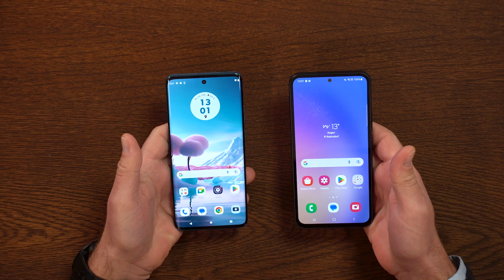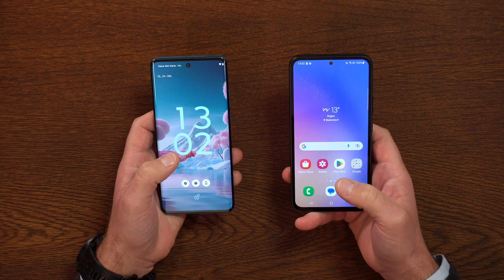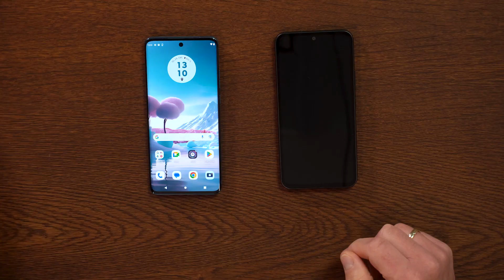Die besten Smartphones unter 400 Euro? (2023)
Stefan und Marcus vergleichen in diesem Video zwei aktuelle Top-Smartphones in der Kategorie bis 400,-€. Wer hat die Nase vorne - das Samsung Galaxy A54 5G oder das Motorola edge40 neo?

Hinweis: Mit den Black Week Angeboten sind die Geräte aktuell noch günstiger als im Video genannt erhältlich.

Kapitel:
00:00 Intro
00:35 Erster Eindruck
01:12 Display
01:39 Kameras
02:14 Schutzklasse
02:31 Prozessor
02:53 Betriebssystem & Updates
03:42 Akku & Laden
04:21 Speicher
04:52 SIM
05:26 Lieferumfang
05:42 Preis

🔔 Aktiviere die Benachrichtigungen, damit du immer direkt zuerst über unsere neuesten Videos informiert wirst.